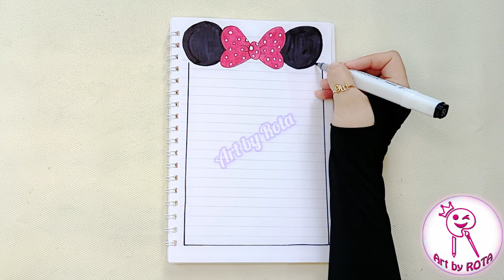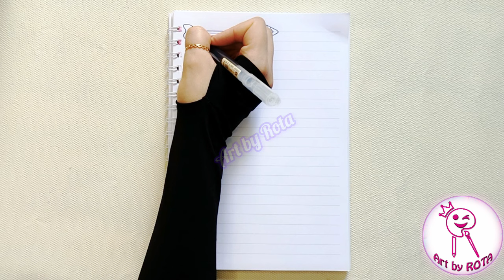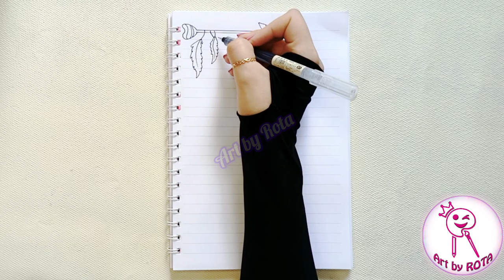تزيين الدفاتر |تزيين الدفتر بطريقه جميله وسهله|ميكي ماوس|تزيين دفاتر المدرسة للبنات2024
تزيين الدفاتر|تزيين الدفتر على شكل رسم كيوت|تزين الدفتر بطريقه جميله وسهله|تزيين دفاتر المدرسة للبنات 2023،رسومات لتزيين الدفاتر.
رسم دفاتر المدرسة سهل جدا.
تزين الدفتر بطريقه جميله وسهله.
تزيين دفاتر المدرسة للبنات 2022
تزيين الدفاتر من الداخل/تزيين الدفتر على شكل رسم كيوت/simple border designs on paper /cute border
مطويات
طريقة عمل مطويات
رسومات لتزيين الدفاتر .

تزيين الدفاتر/تزيين دفاتر المدرسة للبنات 2022|تزيين الدفاتر |تزين الدفتر بطريقه جميله وسهله|تزيين الكراريس|تزيين دفاتر.
تزيين الدفتر على شكل رسم كيوت.

تزيين دفاتر المدرسة للبنات 2023

تزيين الدفاتر
تزيين الدفاتر للبنات

تزيين دفاتر المدرسة للاولاد

تزيين دفاتر
تزيين دفاتر المدرسة للبنات 2021

تزيين كراسات المدرسة للبنات
تزيين دفاتر المدرسة

تزيين الدفاتر من الداخل 2022
تسطيرات دفاتر سهله وجميله،
تسطير دفاتر،
رسم دفاتر المدرسة سهل جدا، تزين الدفتر بطريقه سهله وجميله،رسومات لدفاتر ،افكار تزيين دفاتر،
رسومات لتزيين الدفاتر،

رسم دفاتر المدرسة سهل جدا، تسطير دفاتر، رسومات دفاتر سهلة وجميلة، تزيين الدفاتر من الداخل،رسم دفاتر،
طريقة تزيين الدفاتر، تزيين الدفاتر سهل جدا، تزيين الدفاتر للبنات الابتدائي، تزين دفاتر
تسطير دفاتر بنات كيوت،
  تزيين الدفتر بطريقة جميلة،
رسومات للدفاتر .تزين الدفتر.
تزيين الدفاتر المدرسيه/تسطير الكراسات بطريقه بسيطه/تزيين دفتر سهل وبسيط
افكار لتزيين الدفاتر المدرسية
تزيين الدفاتر/تزيين دفاتر سهله وبسيط من الداخل سهل خطوه بخطوه/تزيين الدفاتر المدرسيه/تسطير الكراسات
كيفيه تزيين الدفاتر المدرسيه للبنات/تزيين الدفاتر علي شكل قلوب/رسم سهل للمبتدئين

تزيين الدفاتر من الداخل🤗تزيين دفاتر سهله وبسيطه من الداخل(شكل فيونكه)
كيفية تزيين الدفاتر المدرسيه من الداخل علي شكل دورايمون كيوت رسم سهل
فيديو جديد للرسم بالخطوات المبسطة.في الفيديو تزيين الدفاتر المدرسيه للبنات الكبار من الداخل تزيين دفاتر أو النوت بوك تسطير الكراسة علي شكل دورايموت ومميز جدا خطوه بخطوه للمبتدئين بطريقة سهله وجميله .

تزيين الدفاتر بطريقه جميله 2023 بطريقة سهله جدا رسم سهل للمبتدئين خطوه بخطوه
تزيين الدفاتر المدرسيه من الداخل للبنات سهل خطوه بخطوه

تزيين الدفاتر من الداخل سهل وبسيط علي شكل ايموجي خطوه بخطوه//simple border designs on paper
تزيين الدفاتر/تزيين دفتر سهل وبسيط من الداخل/تزيين الدفاتر علي شكل قلوب
رسم سهل جدا تزيين الدفاتر من الداخل للبنات تسطير الكراسات بطريقه بسيطه رسم وردة جميلة
تزيين الدفاتر من الداخل تسطير الكراسة سهل خطوه بخطوه تزيين الدفاتر المدرسيه بطريقه رووووعه
في فيديو اليوم هنشوف طريفه تزيين الدفاتر المدرسيه للبنات بطريقه رووووعه وتسطير الكراسة سهل خطوه بخطوه وطريقة تزيين الدفاتر والمذكرات من الداخل بطريقه بسيطه
كيفيه تزيين الدفاتر المدرسيه للبنات من الداخل علي شكل تاج رسم سهل notebook border design
كيفيه تزيين الدفاتر المدرسيه للبنات من الداخل علي شكل قلب رسم سهل notebook cute border design